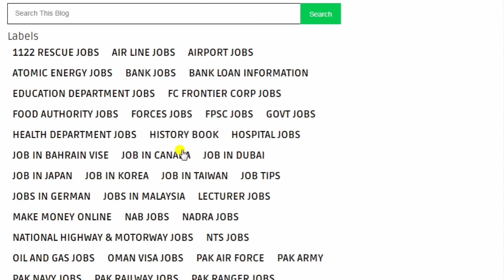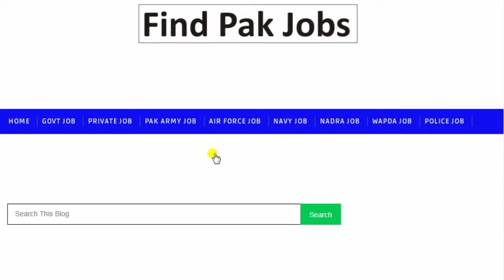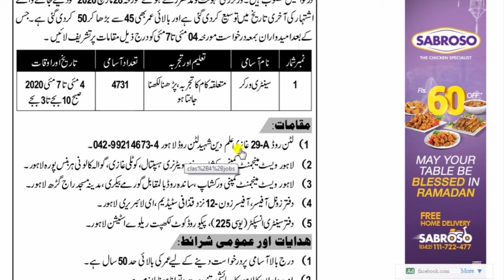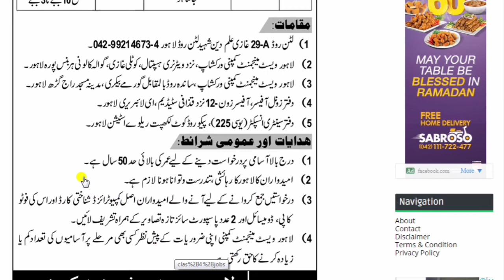New Govt Jobs in Wast Management Company ll New jobs Wast Company ll Lahore Management Company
A.o.a